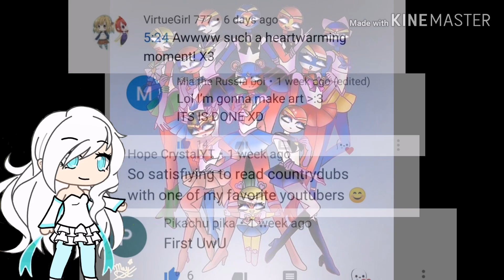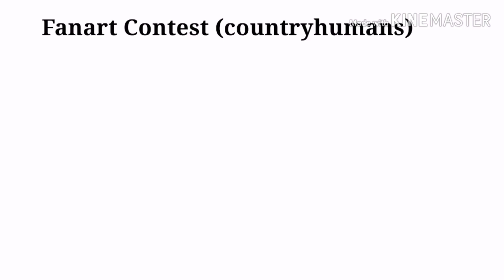Asian CH Comics!!!shakes all nerve!!!😜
All content in this video was dubbed by Friendly Ghost.